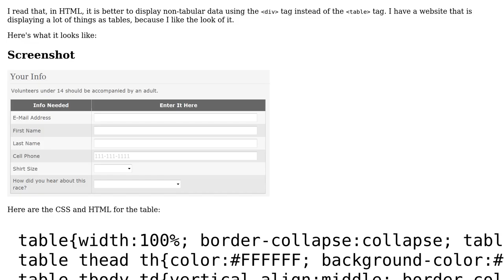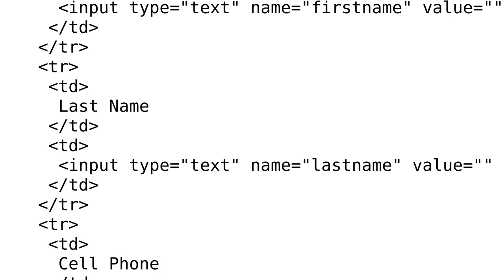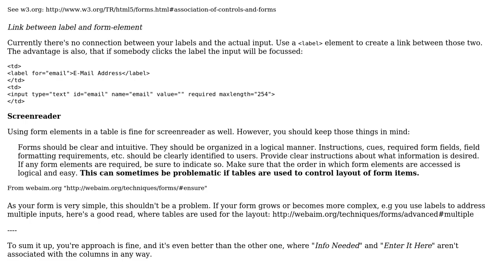Code Review: HTML form using ‹table› or ‹div›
With thanks & praise to God, and with thanks to the many people who have made this project possible! | Content (except music & images) licensed under CC BY-SA | Music | Images & others | With thanks to user RedDragonWebDesign user Jamal user insertusernamehere and the Stack Exchange Network Trademarks are property of their respective owners. You are responsible for your own actions.